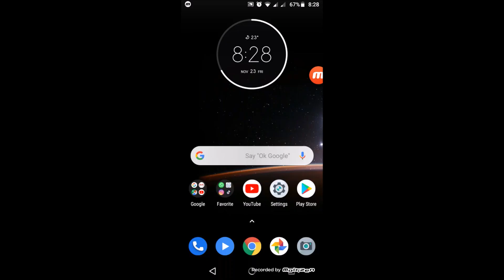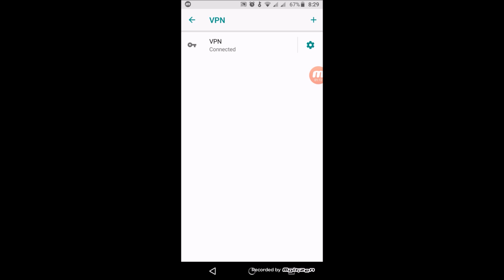How to Setup an VPN connection in Andriod Without App Hindi/urdu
I show you how to setup a VPN connection on your Android Mobile Without application

I'm not gonna write long description, If you want to know more about channel then watch my videos. I hope you can find some useful videos for yourself.

advance tech

TP Link WiFi range Extender Wifi Repeater setUp in Hindi

How To Add Free VPN - For Windows Without Any Software 100% Work